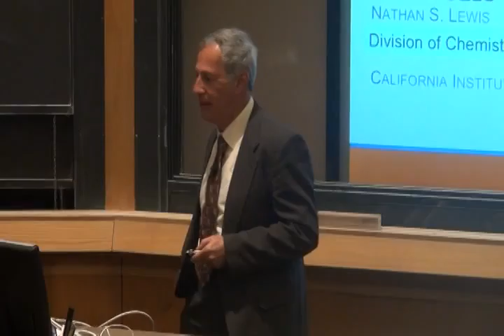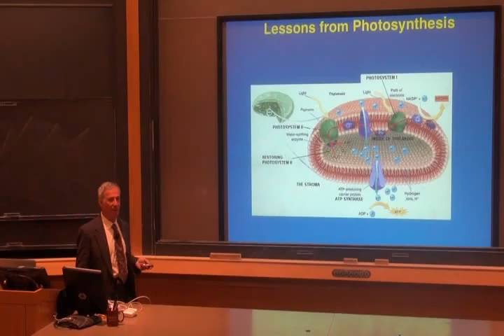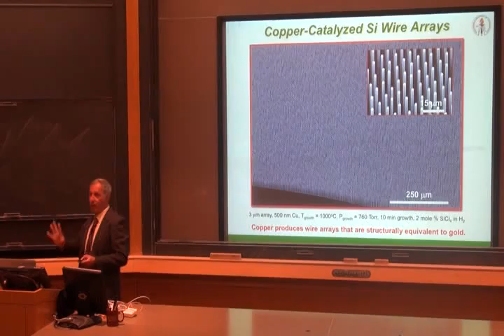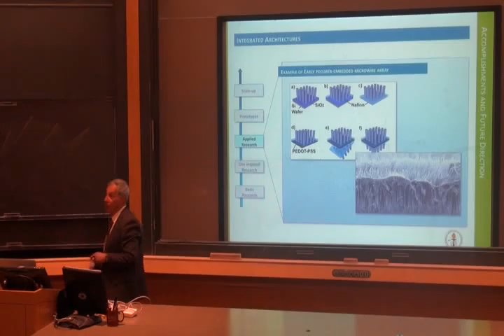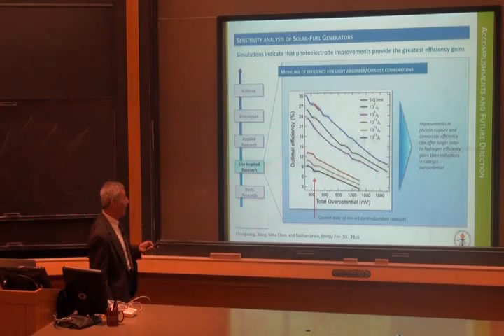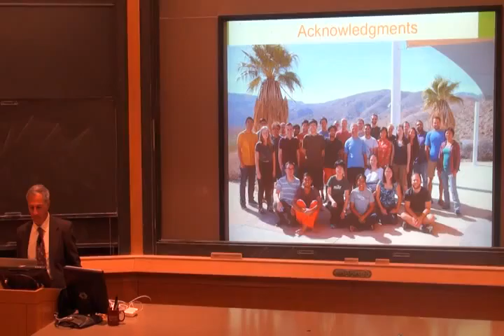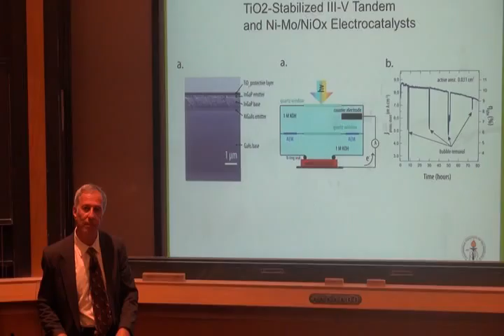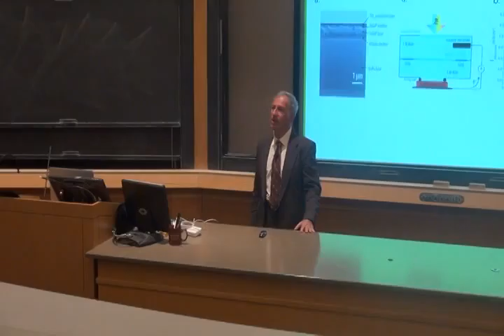Artificial Photosynthetic Systems Based on Membrane-Embedded Microwire Arrays